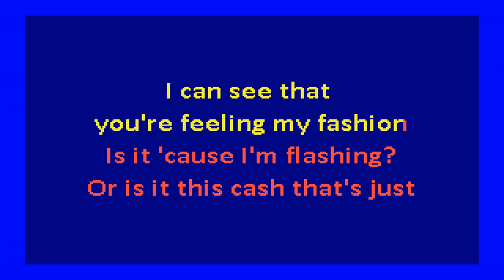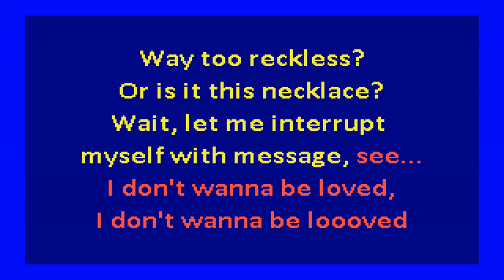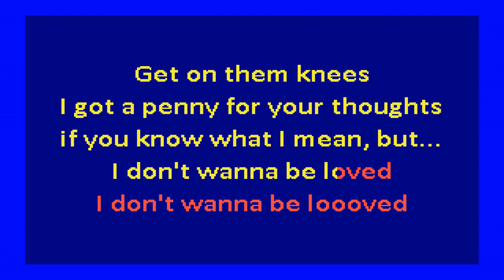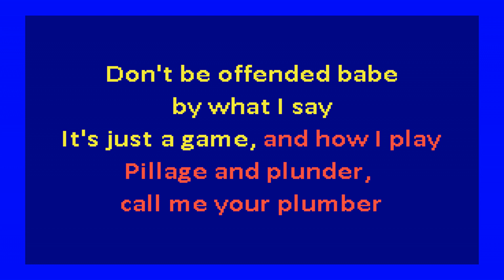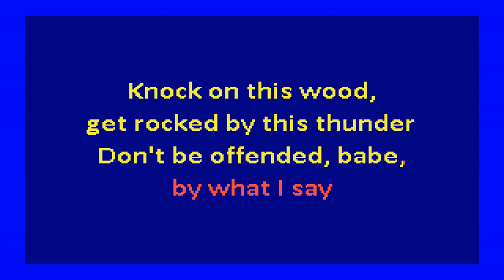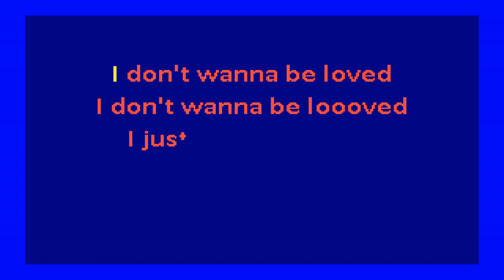Miguel - quickie (karaoke)